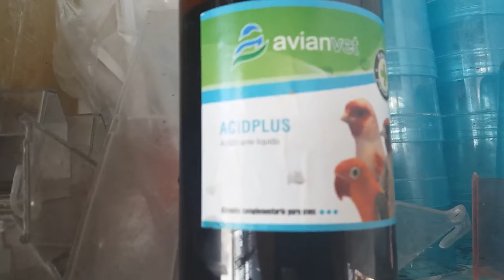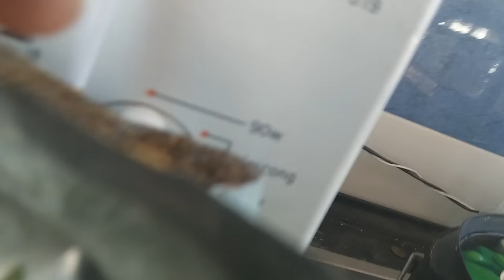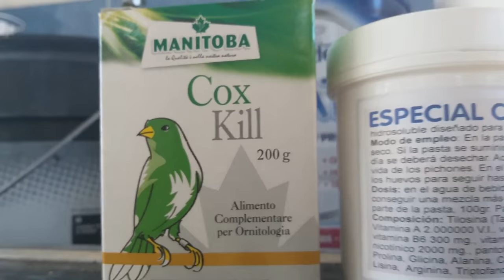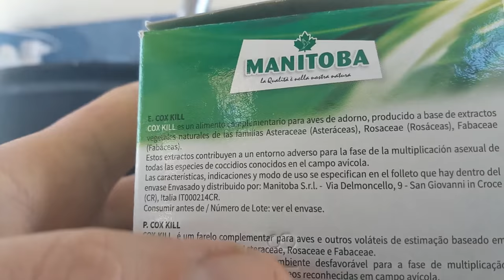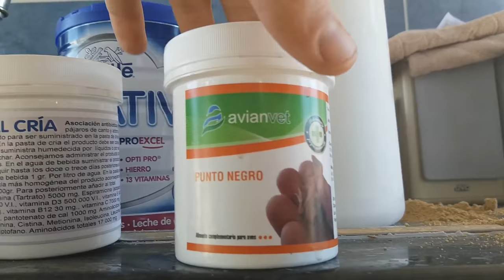PRIMEROS PICHONES Y ALGUN CONSEJO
SI QUEREIS ALGUNOS DE LOS PRODUCTO QUE USO LO PODEIS ENCONTRAR AQUI MISMO OS DEJO LOS ENLACES Y ANTES DE TODOS GRACIAS POR VER MI CANAL ESPERO QUE SAQUEIS BUENAS Y BONITAS CRIAS TOD@S LOS AMIGOS DE LAS AVES XD